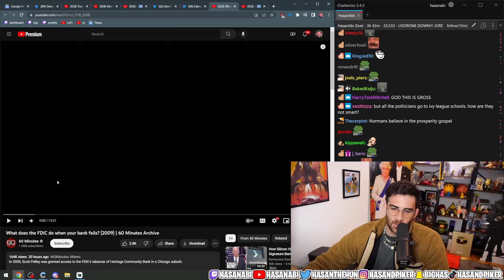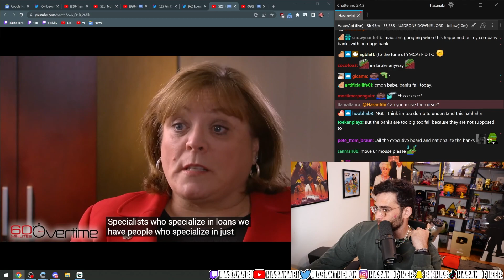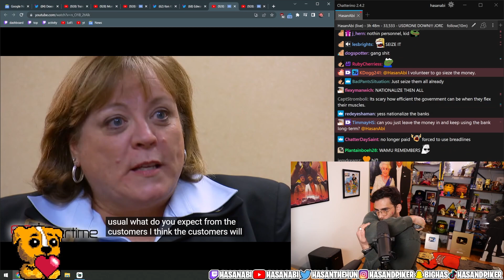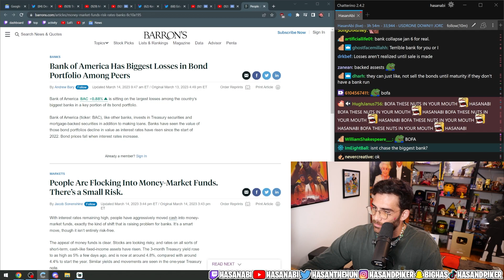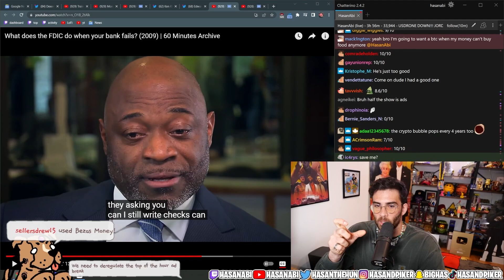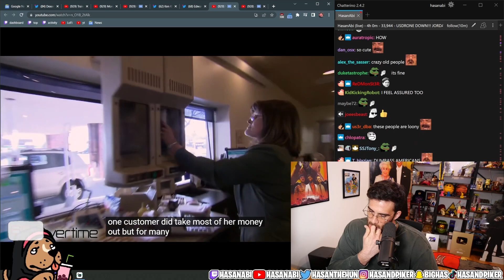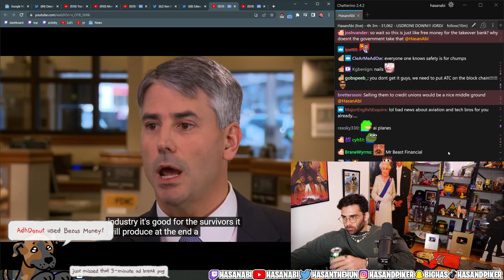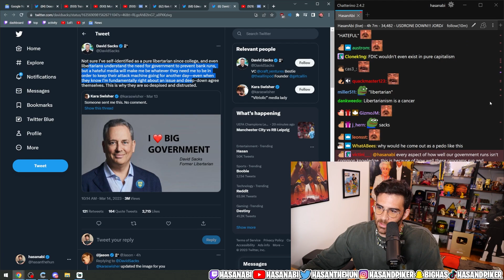60 Minutes On How The FDIC Works After A Bank Failure | Hasanabi Big Government